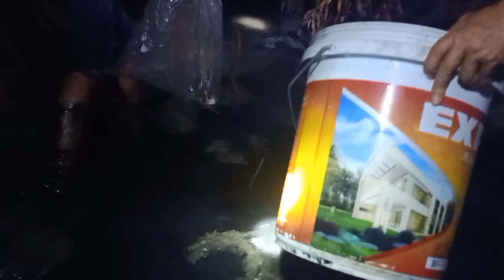Khám Phá Miền Quê | Đi Bắt Rạm Đồng Ở Huế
Đây là chuyến du lịch khám phá đời sống ở miền trung,cuộc sống dân dã mộc mạc đầy ắp những tình cảm của một vùng quê.Giới thiệu về du lịch miền Trung cảnh đẹp miền Trung
cám ơn các bạn đã theo dõi video của kênh youtubeTrí Nguyễn Vlog